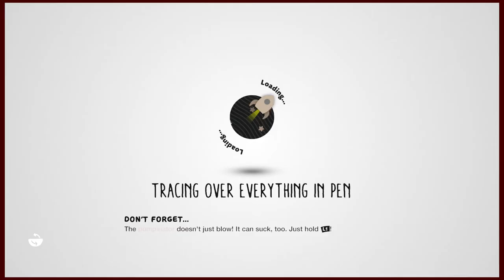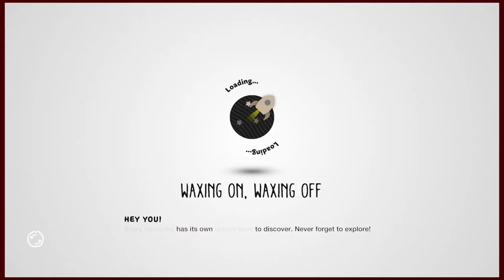LittleBigPlanet 3 | Finally Defeat Newton Oh | Part 19 Gameplay Walkthrough LBP3 HD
Crazy hard level. You have to play as all three heroes OddSock Toggle and Swoop to save Sackboy. Really fun and really hard level.

Please ask for anything you would like to see in the comments.

- - - - Buy LittleBigPlanet 3 - - - -

The day 1 edition will be out of stock soon. The Plush Edition is pretty cool too.

LittleBigPlanet 3 Day 1 Edition

Little Big Planet 3 Plush Edition - PlayStation 4

Little Big Planet 3 - PlayStation 3